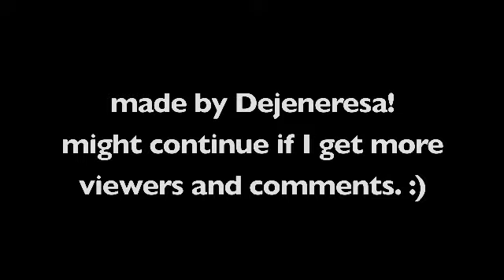T.G.I.F! LAST.FRIDAY.NIGHT.-iCarly&VictoriousbyDee.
My intro got really bad, sorry for the quality there!
I REALLY LOVE THIS SONG! WOOHOO!
Ooh, and I'm proud of this coloring. I didn't really like it at first but what the heck, I like it now. :)

I'm feeling inspired and I've always thought of making a video with this song. I hope you guys like it and I'm sorry if I got lazy around the second chorus, that happens to me all the time. Haha. Hehe. PEACE!